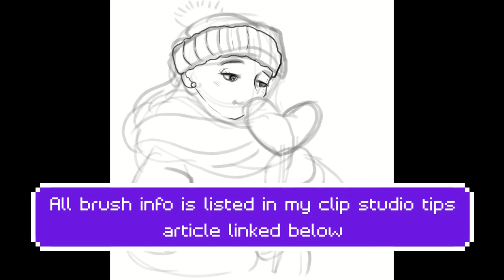Candy - Watercolor Illustration speedpaint process with Clip Studio Paint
Here's my process of creating an illustration using the watercolor brushes in Clip Studio Paint!

Check out my Tips article for the breakdown of the step and brush I used here: